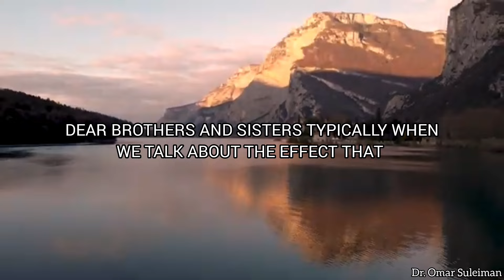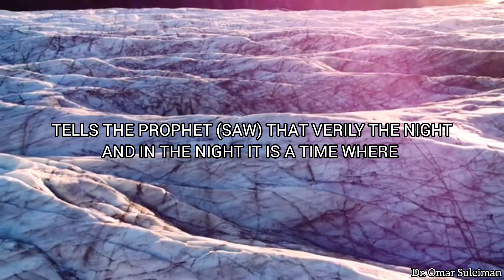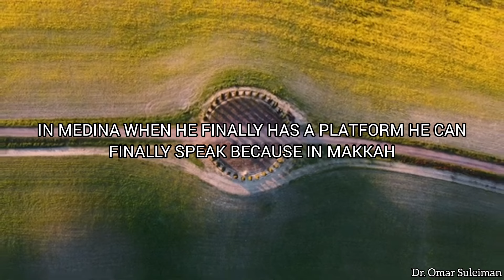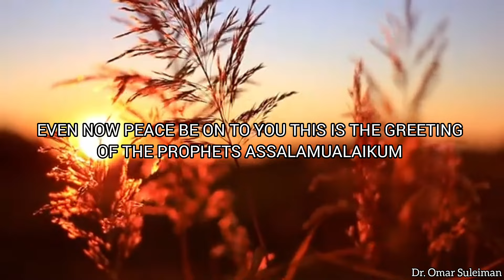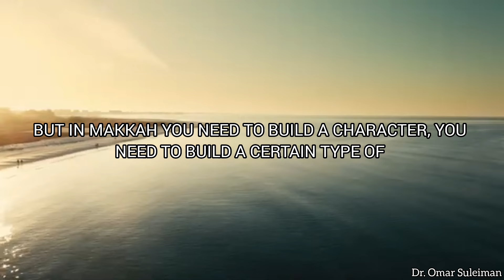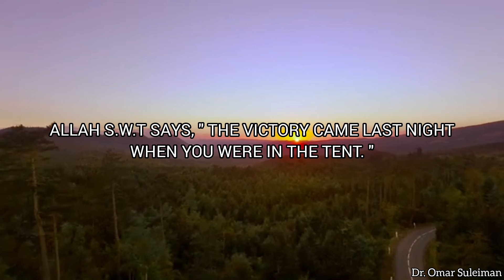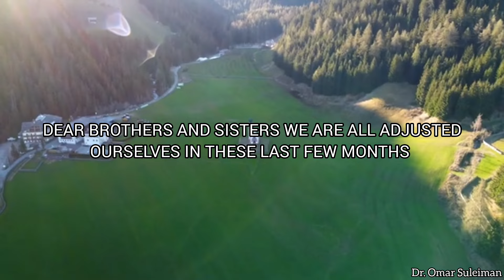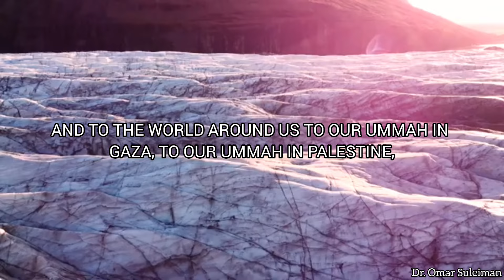Tahajjud is the time when dua is accepted| Islamic lecture| Dr Omar Suleiman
Tahajjud is the time when dua is accepted.